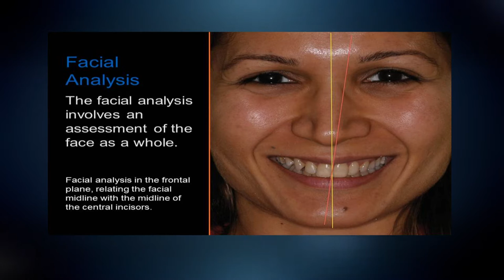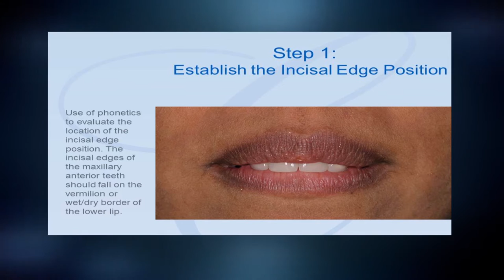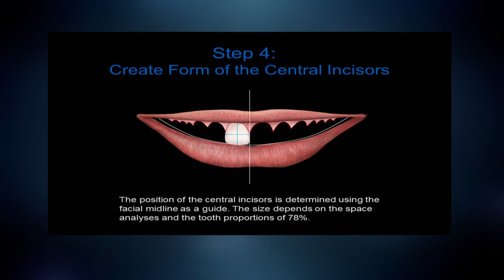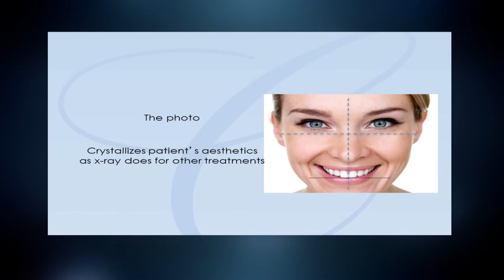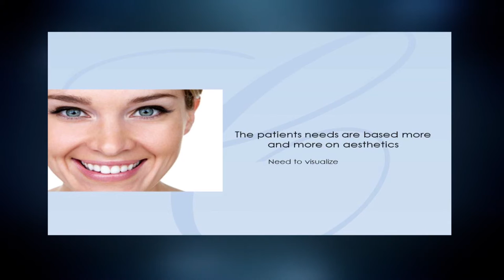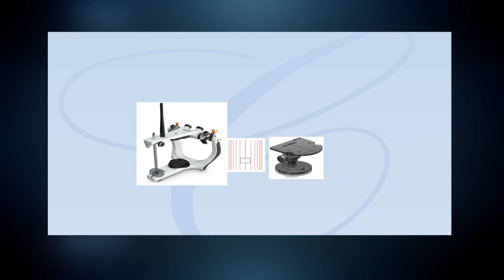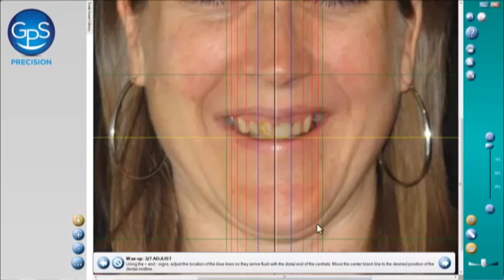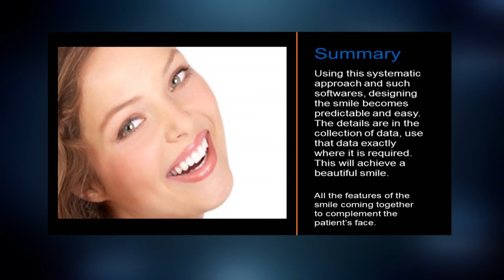Smile Design Lecture محاضرة تصميم الابتسامة للاستشاري د أمير كوجان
محاضرة للبروفسورالدكتورأمير كوجان عن تصميم الابتسامة و ابتسامة هوليود
رئيس قسم التركيبات و زراعة الأسنان في مركز الحقيل في الخبر